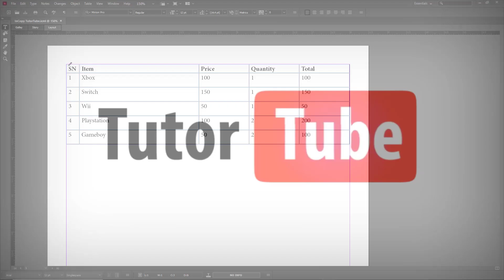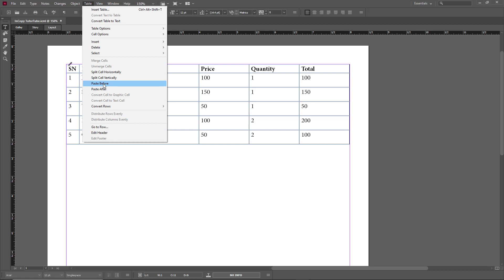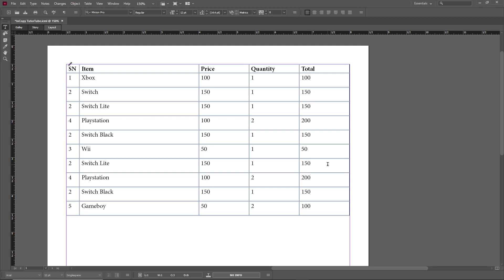Adobe InCopy Tutorial - Lesson 29 - Paste Before and Paste After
In this tutorial, we will be discussing about Paste Before and Paste After in Adobe InCopy

Learn the basics of using InCopy including how to work with text with integration in Adobe InDesign

This lesson has been made using Adobe InCopy CC 2020 for Windows but is applicable for newer and older versions and Mac Version of Adobe InCopy Application as well.